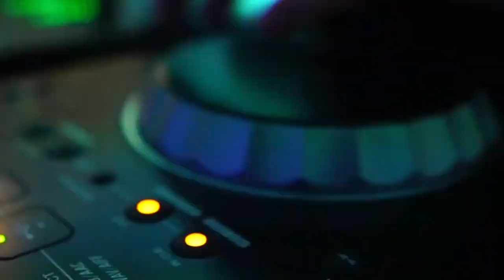Convention Andrew & Sax - Organizzazione evento aziendale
Con Staff Millennium ogni dettaglio è importante e ogni evento, oltre ad essere unico ed emozionante, tutto deve filare liscio e senza intoppi.

Ecco gli highlights della convention ad Alberobello di Andrew & Sax!

Ci siamo occupati di:

🔹 allestimento cena e convention
🔹 scenografie
🔹 intrattenimento comico
🔹 intrattenimento cena
🔹 ingaggio artisti
🔹 produzione video
🔹 servizio fotografico
🔹 regia
🔹 dj set
🔹 service audio, video e luci